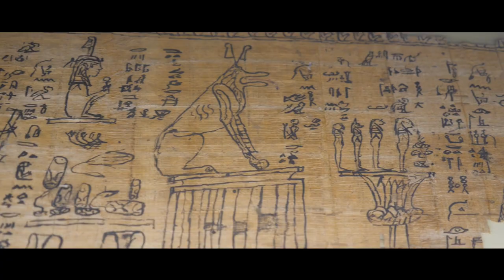Cortona Social Media, un progetto video originale in collaborazione col Comune di Cortona.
"In un momento storico come quello attuale, è necessario rilanciare il turismo su tutto il territorio comunale di Cortona attraverso un prodotto di qualità."
Con questo obiettivo, il sindaco Luciano Meoni e l’assessore alla cultura Francesco Attesti hanno affidato a Deneb Antuoni, volto noto della TV italiana, e la sua AD Sunshine Communication la realizzazione del progetto Cortona Social Media.
Cortona Social Media è un progetto video originale, una mini serie dedicata a Cortona e destinata alla pubblicazione sui social media. Una vetrina continua di contenuti, esperienze, informazione turistica e di servizio, ricca di novità e curiosità, con le immagini dei luoghi a fare da cornice ai sogni dei nostri spettatori.
A partire da venerdì 24 Luglio, data della presentazione ufficiale in piazza Duomo a Cortona, saremo presenti su Facebook, Instagram e Youtube per farvi compagnia con il frutto di un progetto affascinante, che vi condurrà per mano nel cuore della bella Cortona. In questo video, una piccola anticipazione.